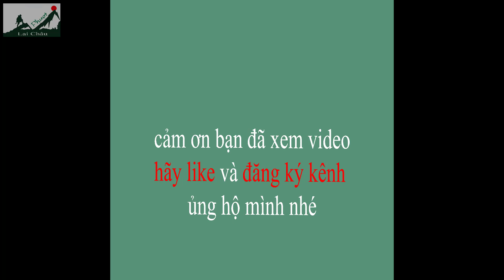Mưa đá to quá em với mẹ ôm nhau khóc vì sợ /2/ Bản Nà Giang - xã Bản Lang - Phong Thổ - Lai Châu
Mình nhận quyên góp tiền giúp các bạn để ủng hộ bà con ở bản  xã Bản Lang  -Huyện Phong Thổ - Lai Châu. qua stk ngân hàng BIDV 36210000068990 chủ tk Vu Dinh Cong.
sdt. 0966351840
sdt trường bản Na Dong - Xã Bản Lang 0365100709
Đây là kênh Phượt Lai Châu . Là nơi chia sẻ về những kinh nghiệm du lịch, cuộc sống , kinh nghiệm đi rừng, phượt rừng và các kỹ năng sinh tồn, cùng với đó là trải nghiệm những món ăn mang đậm tính dân giã của vùng rừng núi.
Mời các bạn cùng tìm hiểu với Phượt Lai Châu :
Địa chỉ: 105. Ngõ Đoàn Kết, đường Phạm Ngọc Thạch, thành phố Lai Châu, tỉnh Lai Châu.
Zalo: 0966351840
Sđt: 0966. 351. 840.